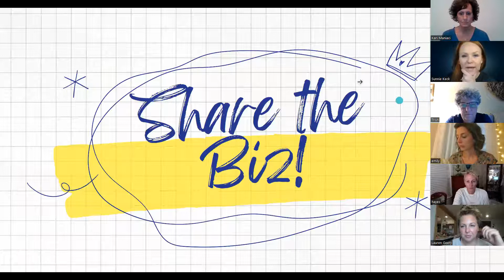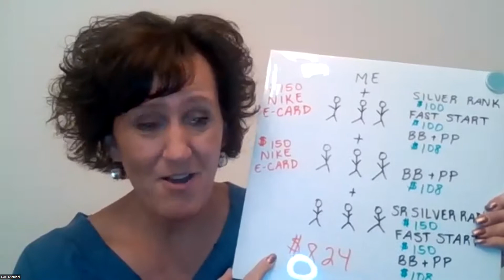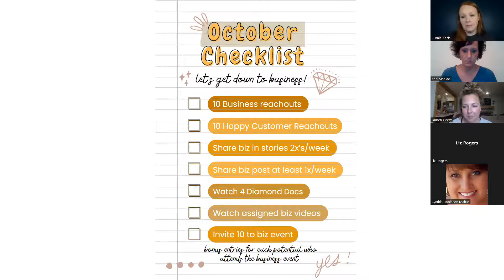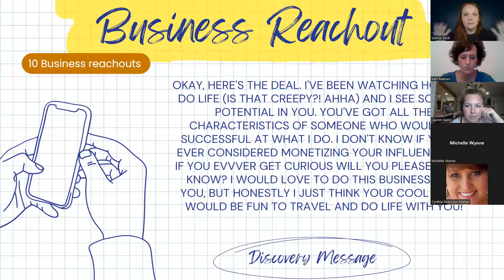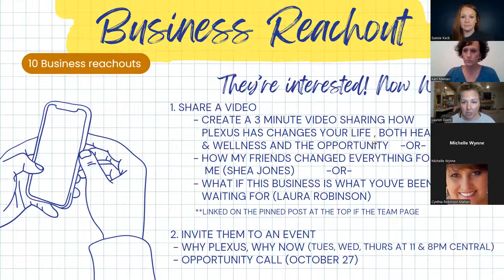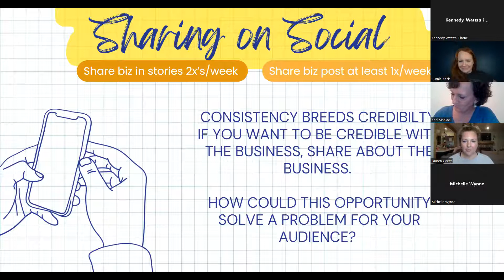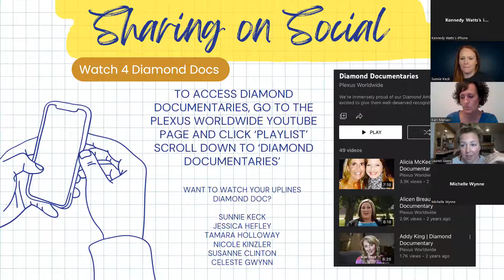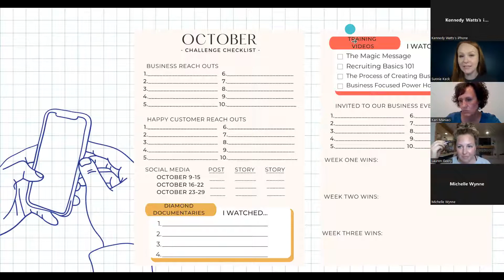October Business Challenge Kickoff